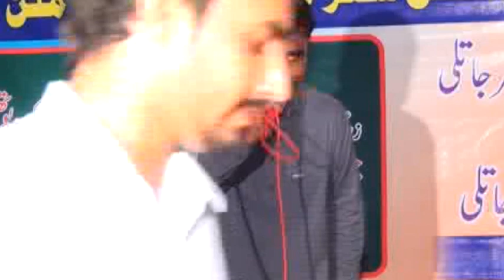raja mohsin & raja nadem nok tok sher